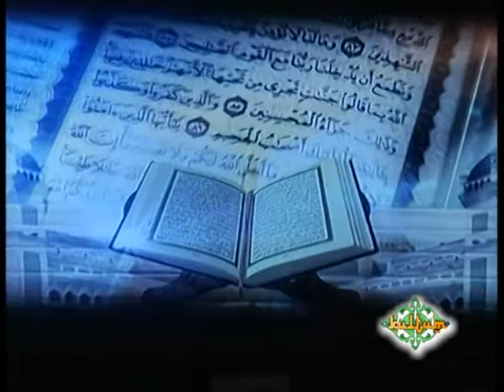KULTUM NAQOY SPECIAL "IDUL FITRI HARI KEMENANGAN BERSAMA"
Selamat hari raya Idul Fitri, mohon maaf lahir dan bathin. Kemenangan sejati adalah ketika kita berhasil memenangkan diri dari rasa marah, egois, rakus dan mudah putus asa, tetaplah jadi manusia diatas rata-rata, Mengundang NAQOY Hub 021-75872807, 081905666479 email ,